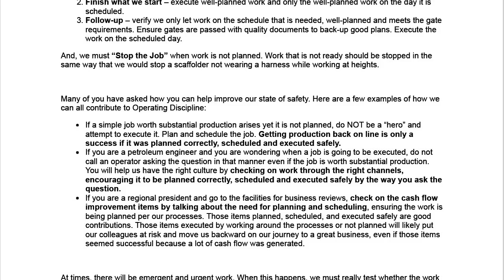A string of dangerous accidents in alaska sends bp reeling, emails show